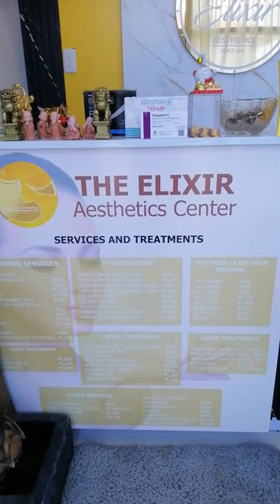Gandang Elixir!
PLEASE BUY ME 'COFFEE OR LOVE TEA' (TIP) BY GOING TO:
BUYMEACOFFEE.COM/MARGRETTE